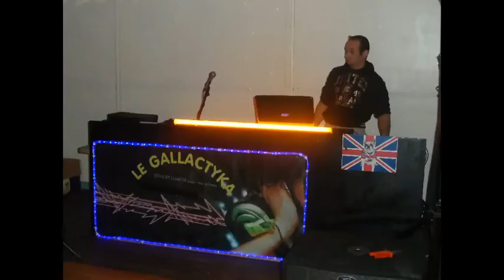le gallactyka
petite video et photo de ma nouvelles regie meuble fait  maison et quelques photos